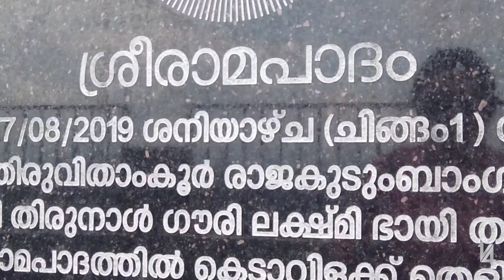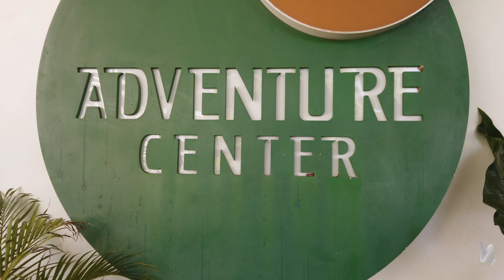*ജഡായു സൗന്ദര്യം* | Vinayakathil Vipin. S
Jatayu Earth Center, also known as Jatayu Nature Park or Jatayu Rock, is a park and tourism centre at Chadayamangalam in Kollam district of Kerala. It stands at an altitude of 350m (1200ft) above the mean sea level.
TypeAdventure ParkLocationChadayamangalam, Kollam, IndiaNearest cityKollam(Quilon)
38 km (24 mi)Coordinates8°51′57″N 76°52′02″EArea65 acres (26.30 ha)OpeningPhase-I[1]
5 December 2017
Phase-II[2]
17 August 2018DesignerRajiv AnchalOperated byJatayupara Tourism Pvt LimitedStatusOpen all yearBudget₹100 crore (US$13 million)Public transit accessC'mangalam ￼ - 1.5 km,
Kottarakkara ￼ - 21.8 km,
Varkala ￼ - 26  km,
Kottarakara ￼ - 20.5 km,
Kollam ￼ - 36 km,
Trivandrum ￼ - 52.3 kmWebsiteJatayu Earth’s Center
Jatayu Nature Park holds the distinction of having the world’s largest bird sculpture, which is of Jatayu.[2]
The sculpture measures (200 feet (61 m) long, 150 feet (46 m) wide, 70 feet (21 m) in height and occupies 15,000 square feet (1,400 m2) of floor area). It was sculpted by Rajiv Anchal.[3][4]
This rock-theme nature park was the first Public–private partnership tourism initiative in the state of Kerala under the BOT model. The park is about 38 km (24 mi) away from the city of Kollam and 46 km (29 mi) away from the state capital, Thiruvananthapuram.